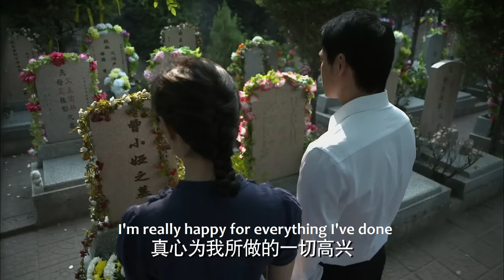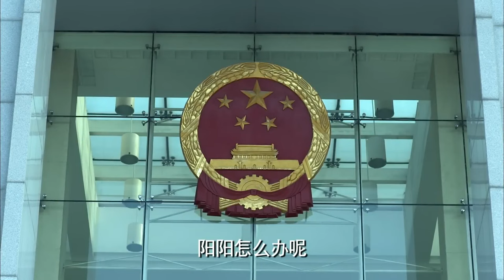【Full Movie】大結局！出軌丈夫洗心革面，小三自願退出，妻子懷孕生下孩子！